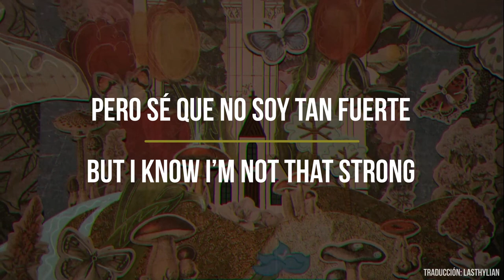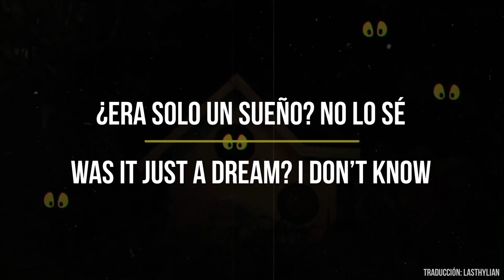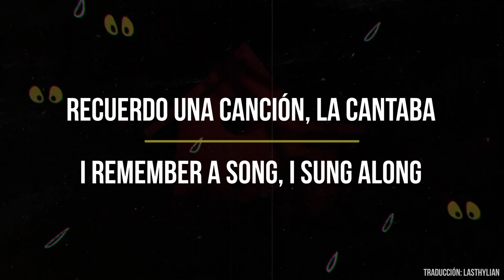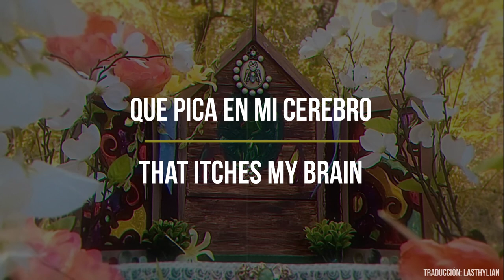Madilyn Mei - The Chapel (Lyrics) [ESP/ENG]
Madilyn Mei: @madilynmei

No encontré ningun video con la letra de esta canción así que pues mejor lo hice yo, quería que más gente viera su letra porque me gustó mucho, je
I didn't find any lyric video of this song so I did it myself, I wanted more people to read the lyrics bc I liked it so much, heh

Madilyn Mei - The Chapel